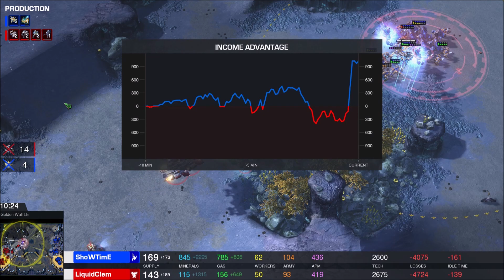Clem (T) v ShoWTimE (P) on Golden Wall - StarCraft 2 - 2020